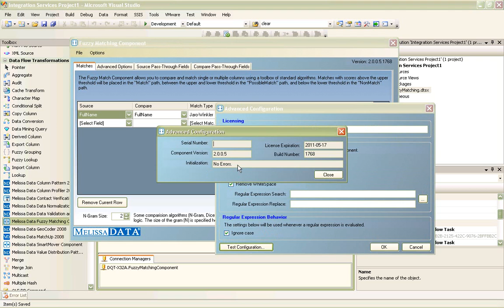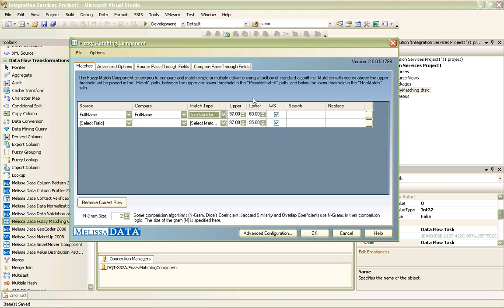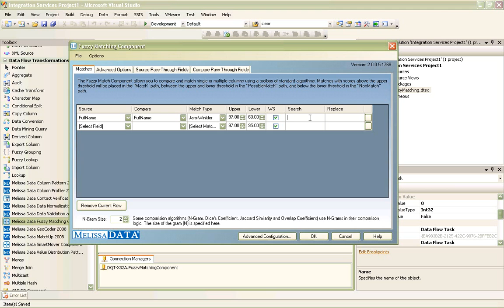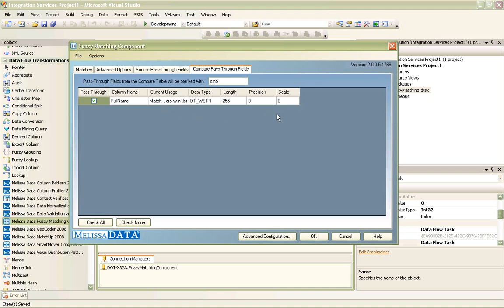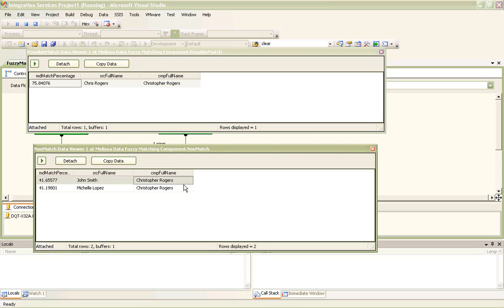Fuzzy Matching Fundamentals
Got duplicate records? Learn how to use multiple fuzzy matching algorithms to link and merge related records within or across datasets with the Fuzzy Matching Component for SQL Server Integration Services (SSIS). This tutorial will show you how to easily set up the tool and view its features and functionality.